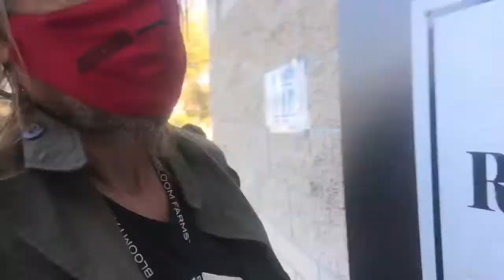COVID PISSING SOB FROM LA (DAN FANTE ANGER MANAGEMENT)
WHEN THE LORD NEEDS TO GO ..
HE NEEDS TO GO...